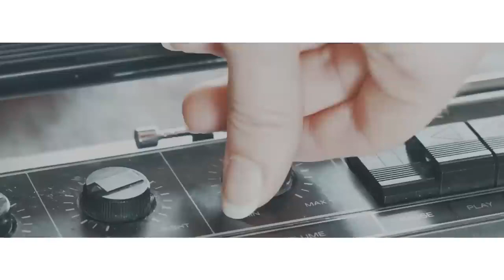Raven & Kreyn - So Happy | House | NCS - Copyright Free Music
JJD - Adventure | House | NCS - Copyright Free Music l FreeTunesHub l
Shiah Maisel & Clarx Done Better feat AViVA Electronic Rock Copyright Free Music WHAT whatncs electro-light - symbolism#Electro-Light#Distrion
"Immerse yourself in the electrifying world of Electronic Rock with 'Done Better' by Shiah Maisel & Clarx featuring AViVA. This dynamic collaboration brings together powerful vocals, edgy electronic beats, and rock-infused energy. A fusion of genres that pushes boundaries and delivers an adrenaline-pumping musical experience. As part of the NoCopyrightSounds (NCS) library, this track is not only a sonic journey but also free for you to use in your content creation. Feel the pulse, embrace the energy, and let the music elevate your projects. Stream, share, and create without limitations. 🎶🤘 ElectronicRock NCS NoCopyrightMusic"
Feel free to customize the description and tags based on the specific characteristics of the track and your preferences.

"Step into the realm of sonic innovation with 'Done Better' by Shiah Maisel & Clarx featuring the sensational vocals of AViVA. This Electronic Rock masterpiece, proudly presented by NoCopyrightSounds (NCS), combines the raw power of rock with the cutting-edge beats of electronic music. AViVA's compelling voice weaves seamlessly through the dynamic soundscape, creating a synergy that is both intense and unforgettable. As you embark on this musical journey, experience the fusion of genres like never before, delivering an electrifying energy that resonates with every beat. 'Done Better' is not just a song; it's a statement—a statement of creativity, freedom, and the boundless possibilities of sound. Use it freely in your content, let it be the soundtrack to your adventures, and share the experience with the world. 🚀🎸 ShiahMaisel Clarx AViVA ElectronicRock NCS NoCopyrightMusic FreeMusic EpicCollaboration RockFusion InnovationInSound CreativeExpression ElectrifyingBeats MusicFreedom SoundtrackOfAdventure"
AnnaYvette jim yosefannayvette#(feat. Anna Yvette)Cant Wait
Additional Tags:
Feel free to adjust the description and tags to better suit the essence of the track and your audience.
Certainly! Crafting a call-to-action (CTA) for your audience should encourage engagement. Here's a suggestion for a casual and friendly CTA:
"Enjoying the vibes? Your support means the world to me, and I can't wait to share more tunes with you. 🎶🤘"

Feel free to personalize it to fit your channel's tone and style!